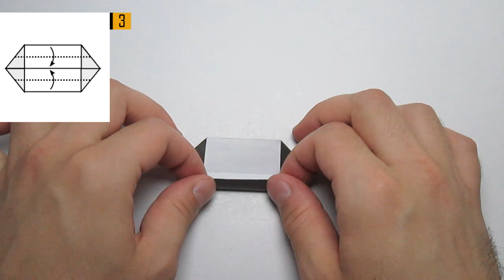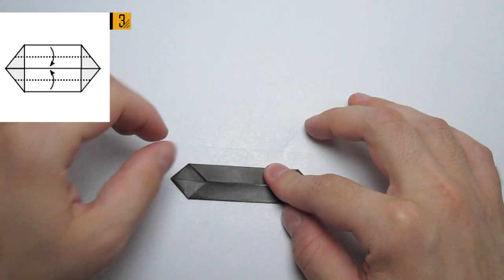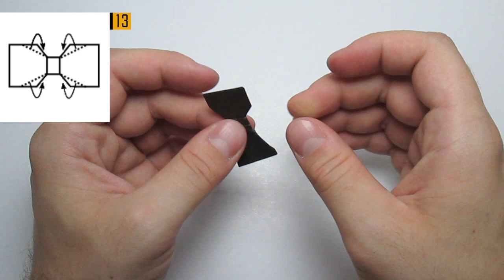Origami - How To Make Shirt With Tie/Bowtie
In this tutorial, I explain how to make an origami shirt with tie/bowtie. I used square sheets of paper:  Shirt 21x30 cm or 8x12 inch
                                              Tie 8x8 cm or 3x3 inch
                                              Bowtie 8x4 cm or 3x1,5 inch

During this tutorial just follow the instructions for folding the paper showed on upper left corner.
If you need some help for folding your origami shirt with tie/bowtie just ask I will help if I can!

Thanks :-)